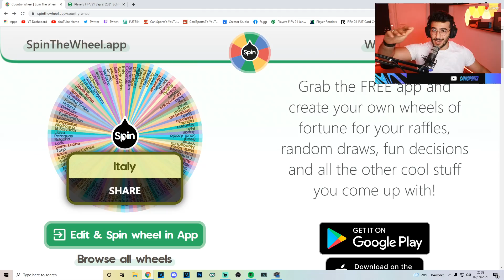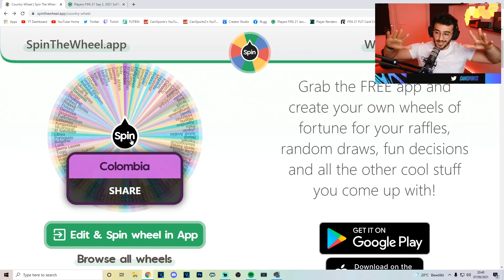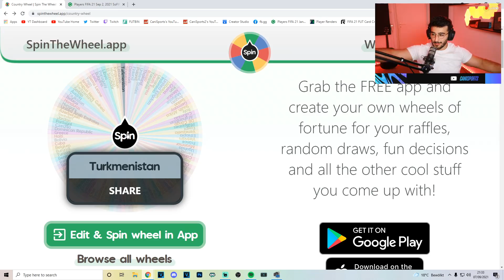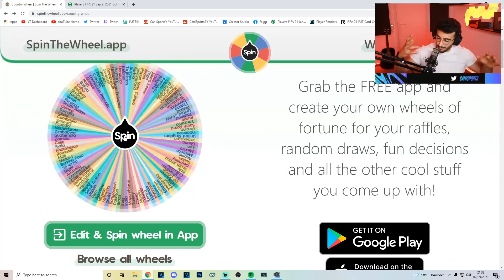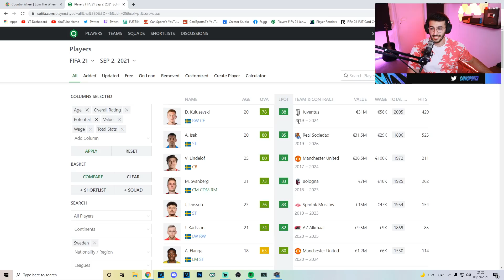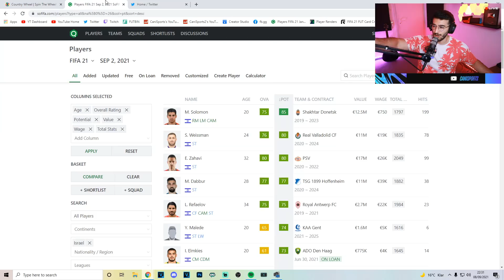I Rebuild FENERBAHCE & Used SPIN THE WHEEL To Decide TRANSFERS! - FIFA 21 Career Mode